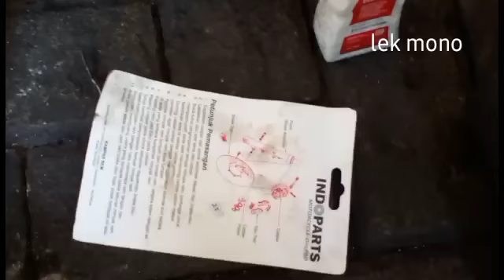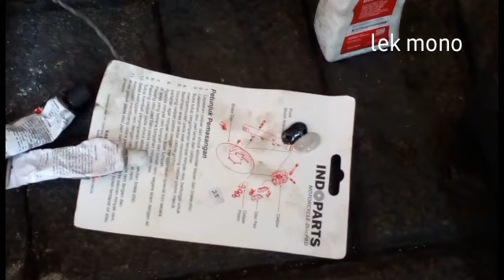CARA MENELITI AS KRUK SEBELUM DI RAKIT, as kruk oblak,jalur oli as kruk,rumah klaker as kruk !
di vidio kali ini @lekmono2373 memvidiokan tentang cara meneliti as kruk sebelum dipasang, cara cek oblak as kruk dan solusinya,cek jalur as kruk dan solusinya,cara cek rumah klaker as kruk dan solusinya,,
dan banyak tips juga, leboh detailnya ada di vidio..

Di chanel @lekmono2373 mengulas juga permasalahn-permasalahn pada motor dari komponen terkecil dan terpenting..
Ingin tau bagian mana vidionya..
Ketikan saja judul yang ingin di ketahui..👍 😃